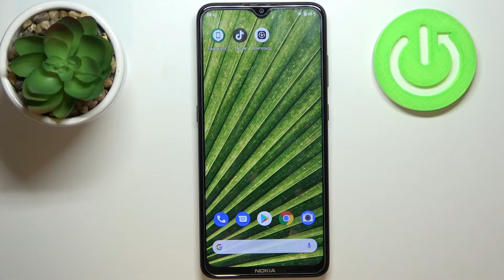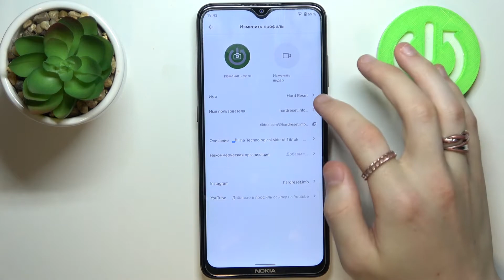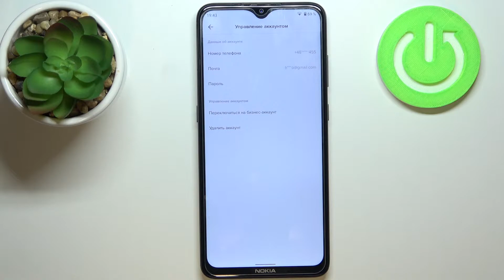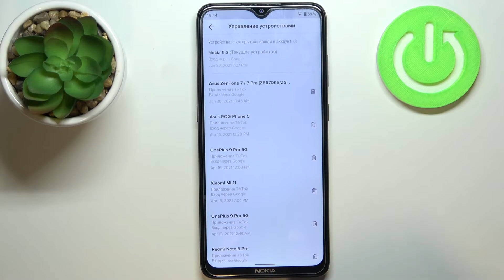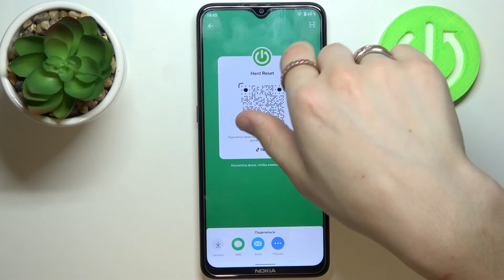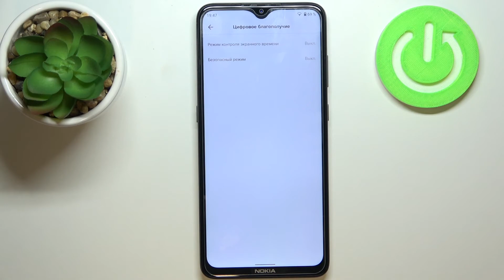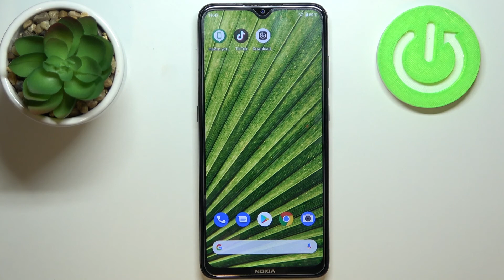Как начать пользоваться TikTok / Обзор самых важных функций и настроек ТикТок на Android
Если Вы недавно узнали о нашумевшем приложении тикток и хотели бы сами начать им пользоваться, но не знаете принципа внутреннего интерфейса приложения, тогда мы поможем Вам настроить данное приложение для дальнейшего использования.

Как настроить TikTok на андроид? Главные настройки TikTok на Android. Как начать пользоваться ТикТок на Андроид? Как правильно настроить тикток? Какие функции можно активировать в TikTok?